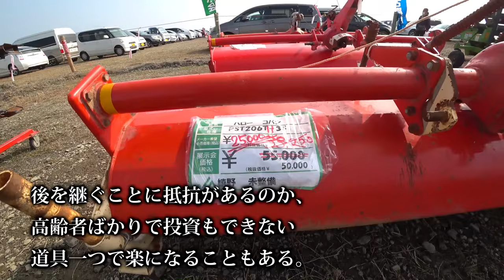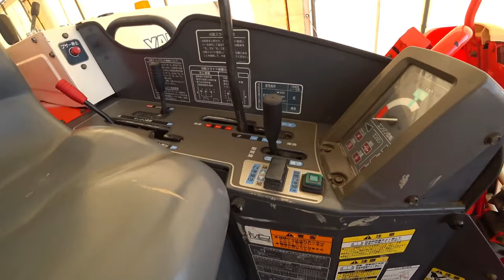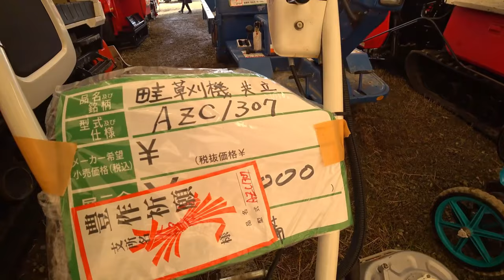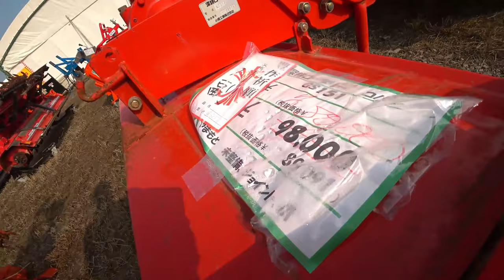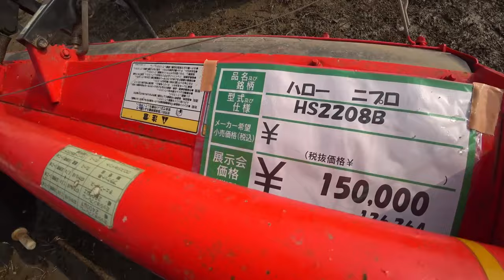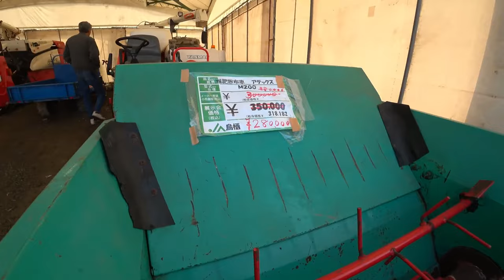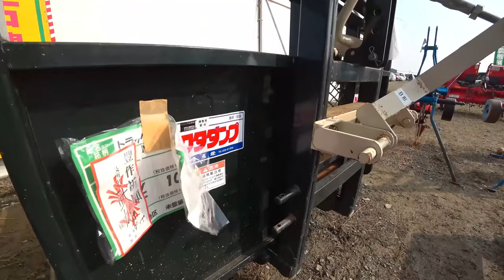【特集】農機具スペシャル 稲刈りで最も過酷だった倒伏田と雨【農機具】【稲刈り】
4Kで見たい方はタイトルを検索してくださいね。

11稲刈りで最も過酷だった倒伏田と雨ANR460コンバインクボタ編

12ボタKL270トラクターと5連スタブルカルチでの堆肥散布後土作り

13中古農機具展示会コーナーをめぐるとコンバインにウイングハローを発見値段が気になる

14クボタMZ775トラクターコバシアースロータリー２４０で畑の仕上げ耕しクマ注意